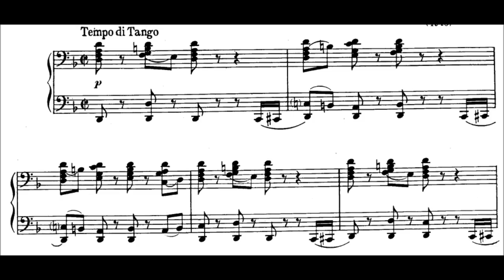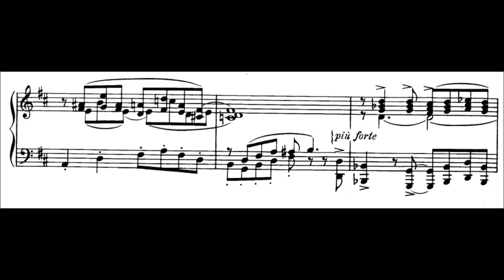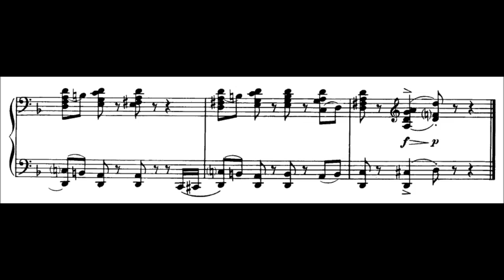Igor Stravinsky - Tango (audio + sheet music)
Tango is a 1940 piece originally composed for piano by Russian composer Igor Stravinsky. It is one of Stravinsky's most recorded works for piano.

When he found himself with financial difficulties, he decided to write new compositions entirely in America in order to exploit them, with the exclusive intention of making money. Tango, which was the first work entirely written in America, is one of those works.

One of the most rhythmically regular works by Stravinsky, the Tango consists of 4/4 bars in four-bar phrase structures. However, this Tango does not follow the rhythmic logic used in Argentinian Tangos: syncopation is almost never used on the last beat of every bar, but it is used on the second instead. This provides the work with a distinctive atmosphere. Unlike some of Stravinsky's post-European works, the Tango is a tonal work. It is in the key of D minor, and modulates to D major in the central trio-like section.

(Wikipedia)

Once again, the audio AND the sheet music are NOT mine. Please change quality to 480p if the video is blurry.

NB. If my memory is right, YouTube user Astathis once uploaded this video but was removed for some reason.

NB. Inspired by this, I once attempted to make a tango piece of my own, which unfortunately, was trashed out.